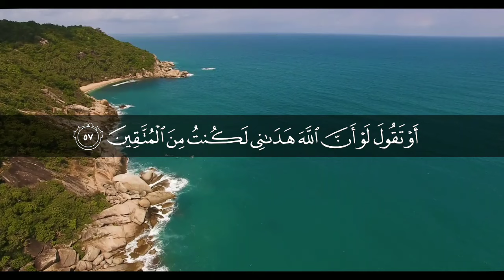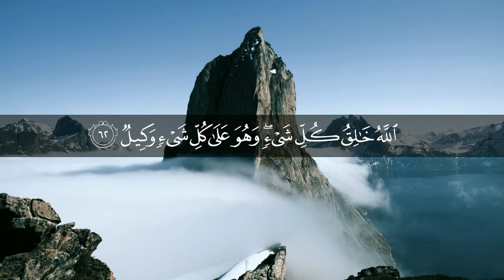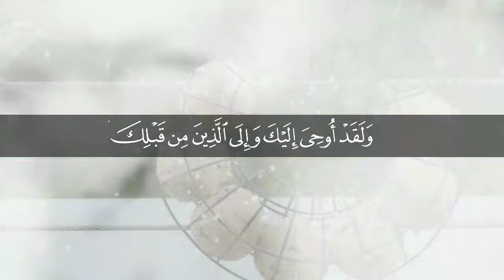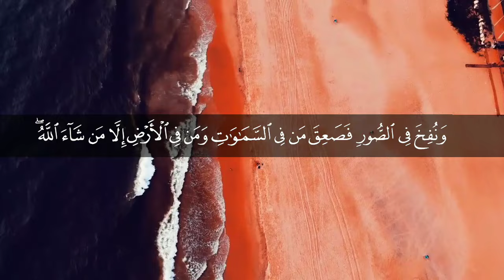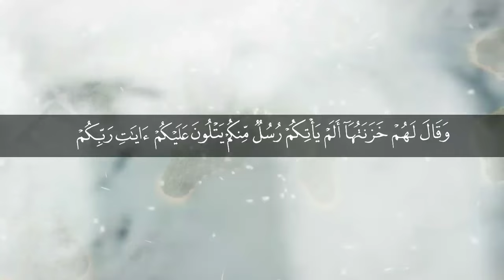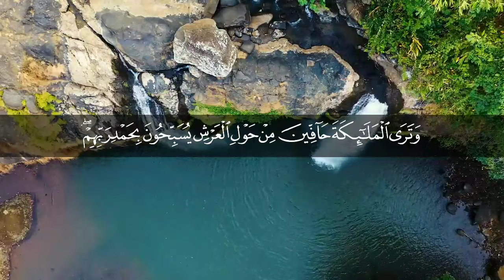سورة الزمر بصوت الشيخ حسن إدريس محمود Reciter sheikh hassan idrees mahmud ሱረቱ_ዙመር በሼኽ ሀሰን ኢድሪስ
سورة الزمر بصوت الشيخ  حسن إدريس محمود Reciter sheikh hassan idrees mahmud ሱረቱ_ዙመር  በሼኽ ሀሰን እድሪስ